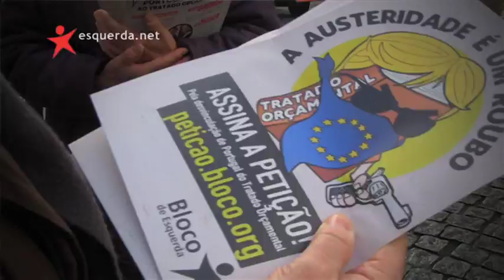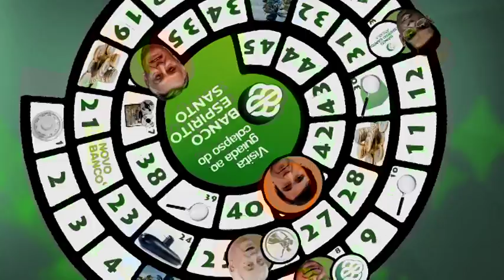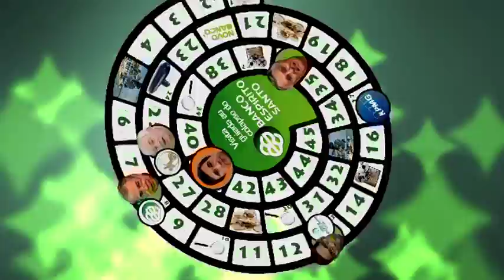BLOCO DE ESQUERDA | TEMPO DE ANTENA | JANEIRO 2015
A vitória na Grécia e a urgência da mudança em Portugal, a petição pela desvinculação de Portugal do Tratado Orçamental e a visita guiada ao colapso do BES são os temas deste tempo de antena com Alexis Tsipras, Catarina Martins, Pedro Filipe Soares e Mariana Mortágua.

(Intervenção de Alexis Tsipras está legendada em português. Se as legendas não aparecerem automaticamente, pode ativá-las na barra inferior do vídeo)